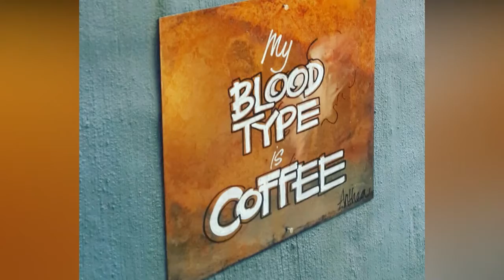23 on Hazelwood23 , Menlopark, Pretoria - Best Restaurants in Menlopark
Trendy street café. Tasty food. Good service.